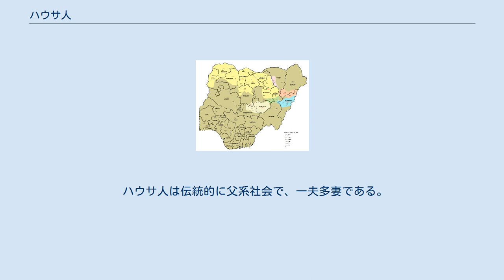ハウサ人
ハウサ人は、アフリカのチャド系民族。
主にナイジェリア北部及びニジェール南部に居住し、西アフリカ最大の民族集団のひとつである。
 ナイジェリアではヨルバ人・イボ人と並ぶ三大民族のひとつであり、その中でも最も人口が多いため、建国以来ナイジェリアの実権を握ってきた。
一方ニジェールでは人口の55.4%(2001年）をハウサ人が占めるが、1993年の民主化まで国の実権を握ることはなかった。
ニジェールのハウサ人は南部のマラディやザンデール地方に主に居住している。
また、この両国、特にナイジェリアにおいてはフラニ人と同化が進んでおり、ハウサ=フラニ人と称されることもある。
カノやザリアなどの都市は、ハウサ人中心の都市である。
 西暦500年から700年の間に、ハウサ人の祖先はヌビア地方からゆっくりと西進してきたと考えられている。
11世紀にはカネム・ボルヌ帝国のカヌリ人からイスラム教を伝えられた。
 13世紀ごろになると、ハウサ人はハウサ諸王国と呼ばれる7つの都市国家を建設し、サハラ交易に従事するようになった。
15世紀にはソンガイ帝国に従属したものの、ソンガイが滅亡すると自立性を回復し、サハラ交易ルートのメインルートもこの地を通るようになったため、ハウサ人は繁栄した。
 1809年、ウスマン・ダン・フォディオのジハードによってハウサ人地域のほとんどがソコト帝国領となった。
支配者となったフラニ人は、しかしハウサ人と同化していき、現在はほとんど区別がなくなっている。
 1904年、ソコト帝国がイギリスに滅ぼされると、北部ナイジェリア保護領としてイギリスの支配下に入った。
 イギリス統治下においては間接統治がとられ、現地の権力構造はそのまま維持された。
これはハウサ人に安定をもたらすと同時に、イギリスの教育などがハウサ人地域にほとんどいきわたらなかったため、南部のイボ人やヨルバ人に比べ植民地政府の官吏を輩出することができず、南北対立の原因のひとつとなった。
 1960年、ナイジェリアが独立すると、ハウサ人は北部人民会議（NPC）を結成して選挙に勝利し、NPCのタファワ・バレワが連邦初代首相となった。
ハウサ人は議会での優位を利用しハウサ人寄りの政策を進めたため、特に東部のイボ人の反発を買った。
逆にハウサ人は、教育を受け商売が上手いため北部に進出してきているイボ人を警戒した。
 1966年1月15日、イボ人のジョンソン・アグイイ＝イロンシ将軍によるクーデターが発生し、タファワ・バレワ首相など北部系の政治家が殺された。
しかし、それに反発したハウサ人が5月にカノをはじめとする北部諸都市でイボ人の虐殺を行い、イロンシ将軍も6月に再び起こったクーデターで殺害され、さらに9月に再びイボ人の虐殺が起きると、ハウサ人主導の政府に反発したイボ人は独立を宣言し、戦争が始まった（ビアフラ戦争）。
 ビアフラ戦争が終結したあとも、ナイジェリアにおけるハウサ人の優位は基本的に継続している。
 いっぽう、ニジェールにおいてはハウサ人は最大民族であったものの、支配権は首都ニアメ周辺のジェルマ人が握り続けていた。
フランス領西アフリカ時代から、フランスはジェルマ人を優遇しており、エリートを輩出していたからである。
 ハウサ人が政治の表舞台に立ったのは、1993年の民主化の後のことだった。
 スーダンのハウサ人は西ユーラシア系ハプログループR1b (Y染色体)を40%もつ。
その他、Bが15.6%、Aが12.5%、E1b1aが12.5%である。
ハウサ人はアフロ・アジア系チャド諸語を話すが、アフロ・アジア語族に関連するE1b1bは3%と少ない。
 常染色体の研究ではハウサ人に最も近いのはナイジェリア、カメルーン、チャド中部、南スーダンのナイロート族である。
これはハウサ人などチャド系民族は、アフロ・アジア語族に言語交替を起こす前は、もともとナイル・サハラ語族を話していたことを示唆する。
 ハウサ人は農耕民族であり、トウジンビエ 、モロコシ、トウモロコシを中心とする畑作農耕を行っている。
ハウサ人のほとんどはイスラム教スンニ派の信者であり、2000年にはハウサ人が多数を占めるナイジェリア北部12州で裁判にシャリーアが導入され、ナイジェリア憲法に違反するとした政府と対立した。
 ハウサ人は伝統的に父系社会で、一夫多妻である。
 ハウサ人のコミュニティでは、人が死ぬ...